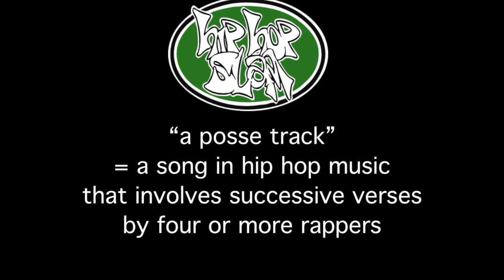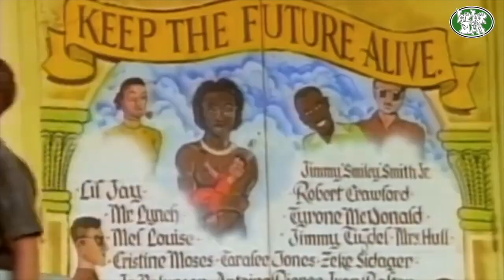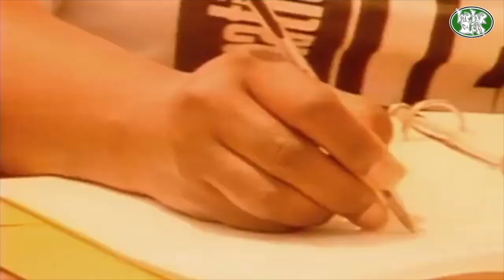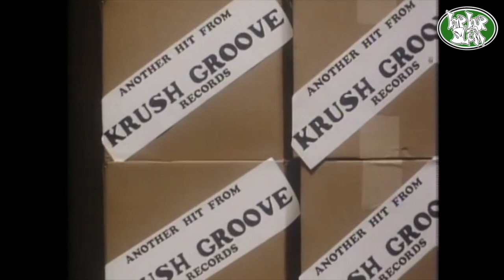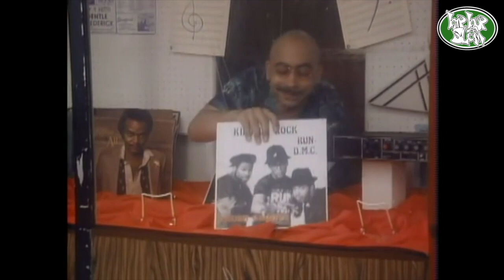Classic Hip-Hop Posse Tracks Set: (1987-1995 seven videos/various artists & labels)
00:00 intro
00:04 West Coast Bad Boyz "Peace 2 Da Streets" (1994 No Limit)
04:28 West Coast Rap All-Stars "We're All In The Same Gang" (1990 BMG)
09:31 Professor X (+ hella features) "Close The Crack House" (1993 PLG)
17:38 Krush Groove Allstars "Krush Groovin'" (1985 Warner)
21:25 Marley Marl & Cold Chillin Crew "The Symphony" (1991 Cold Chillin)
26:06 Juice Crew Allstars "The Cypher" (1987 Cold Chillin)
30:22 Spike Lee's tribute to hip-hop (1991 MTV)